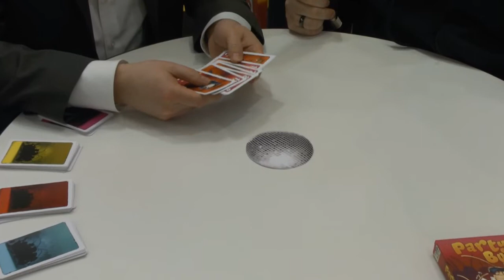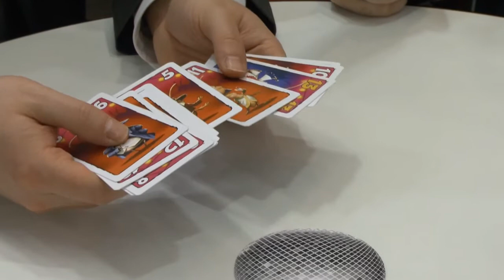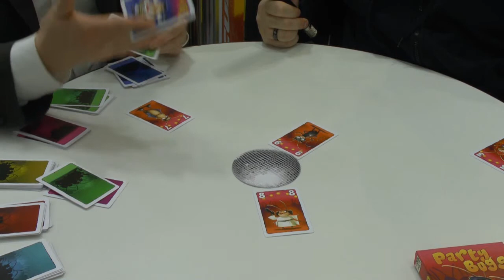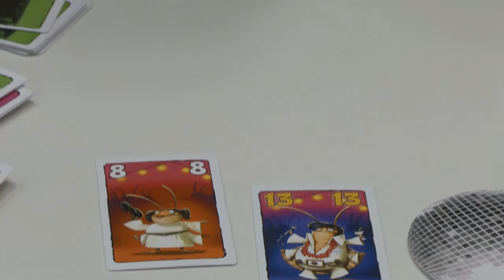Spielwarenmesse 2018: Party Bugs (ABACUSSPIELE)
Party Bugs ist ein witziges Kartenspiel was wir euch nicht vorenthalten dürfen. Wie es funktioniert zeigen wir euch im Video.